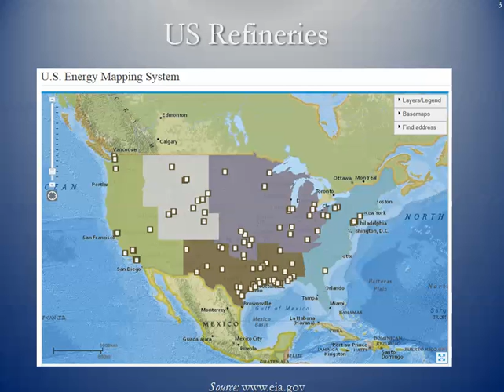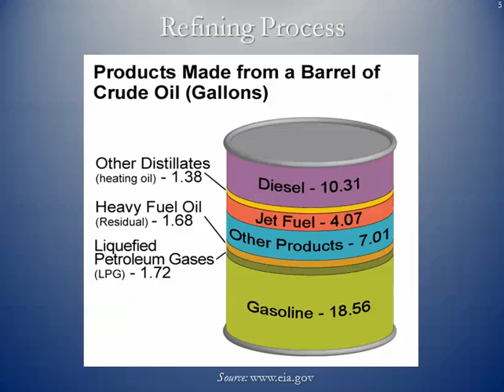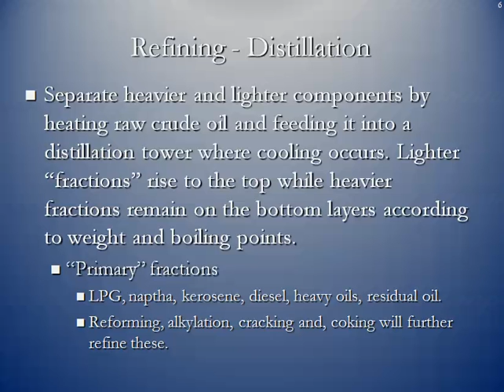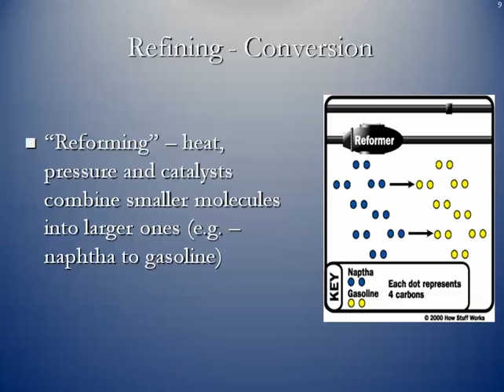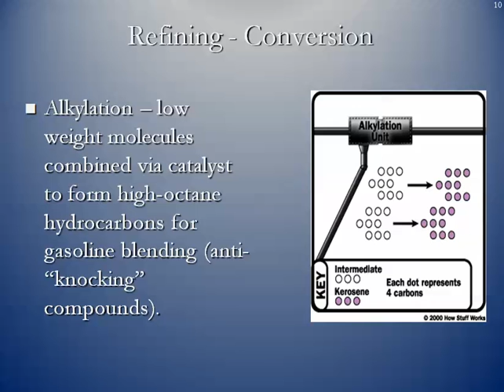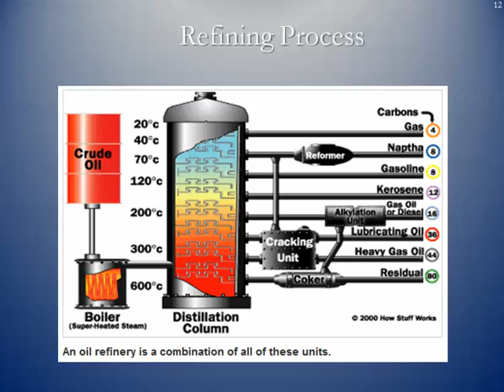EBF 301 Crude Refining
The crude oil refining process and related refined products.